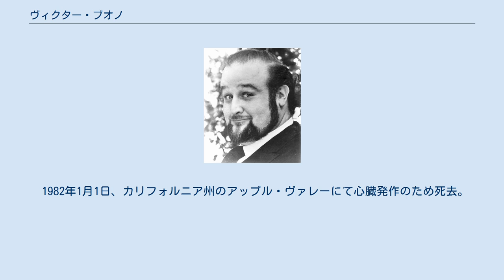ヴィクター・ブオノ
ヴィクター・ブオノ（Victor Buono, 1938年2月3日 - 1982年1月1日）は、アメリカ合衆国の俳優、声優である。
 1938年、カリフォルニア州サンディエゴに生まれる。
祖母がヴォードヴィリアンだったため、幼いころからパフォーマンスの世界が間近にあった。
高校時代に演劇部へ入り、様々な演目へ出演。
18歳でプロの劇団へ入った後に、ラジオやテレビなどでキャリアをスタート。
その後、舞台に立っているところをハリウッドから来ていたスカウトマンに見いだされ、活動の場をロサンゼルスへ移した。
 1959年にテレビドラマシリーズの『ブロンコ』で俳優デビュー。
 それ以来はテレビを中心にキャリアを重ね、1962年にベティ・デイヴィスとジョーン・クローフォードが共演したサイコ・スリラー映画『何がジェーンに起ったか?』で初の大役を得た。
同作は、デイヴィスとクロフォードが姉妹を演じ、映画スターのクロフォード演じる姉に嫉妬したデイヴィス演じる妹が、次第に陰湿な暴君に変貌していく監禁劇だが、ブオノは、デイヴィスから歌のレッスンを頼まれる売れないピアニストを演じている。
 同作での演技が評価され、ブオノは1963年のゴールデン・グローブ賞とアカデミー助演男優賞にノミネートされた。
 なお、1964年には、ベティ・デイヴィスとジョーン・クローフォードが共演する予定だった『ふるえて眠れ』にも出演している（ジョーン・クローフォードは降板）。
 その後も順調にキャリアを重ね、『続・猿の惑星』などへも出演している。
 1982年1月1日、カリフォルニア州のアップル・ヴァレーにて心臓発作のため死去。
43歳だった。